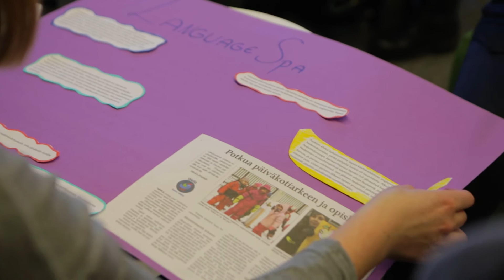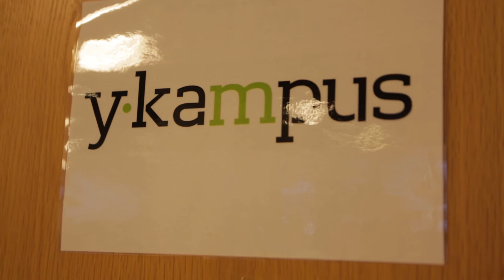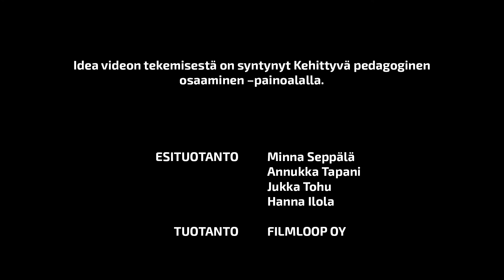Kehittyvä opettajuus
TAMK haluaa tarjota opiskelijoilleen parhaat oppimismahdollisuudet, mikä edellyttää jatkuvaa, korkeatasoista ja asiantuntevaa pedagogista kehittämistä. Tämän tavoitteen eteen teemme jatkuvasti työtä. Videolla esitellään eri koulutuksissa käytössä olevia pedagogisia toteutuksia, joissa tulee esille erityisesti opiskelijan osallisuus ja opettajan uusi rooli.